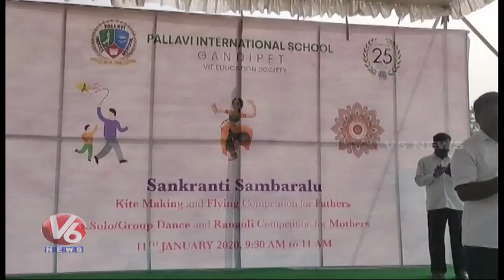Sankranthi Celebrations In Pallavi International School | Ranga Reddy Dist | V6 News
Makara Sankranti or Maghi, is a festival day in the Hindu calendar, dedicated to the deity Surya. It is observed each year in January. It marks the first day of the sun's transit into Makara, SankranthiCelebrations In PallaviInternationalSchool.